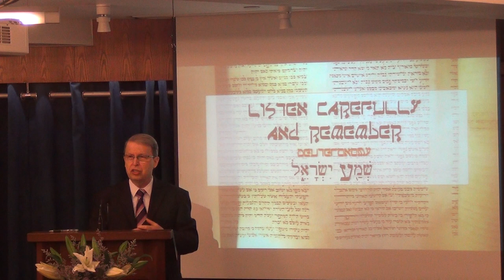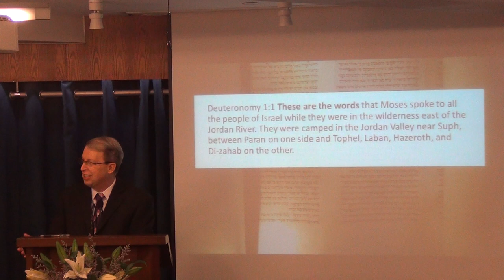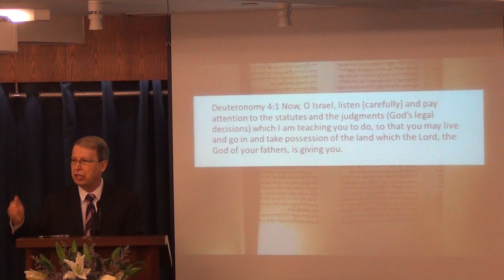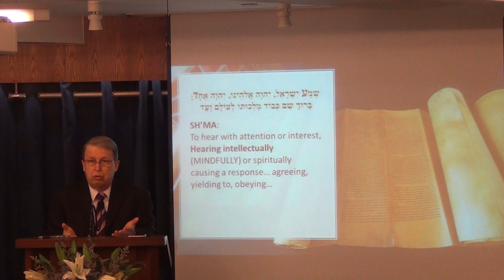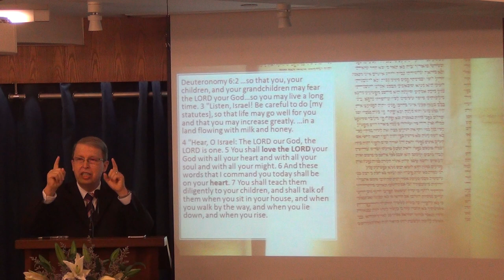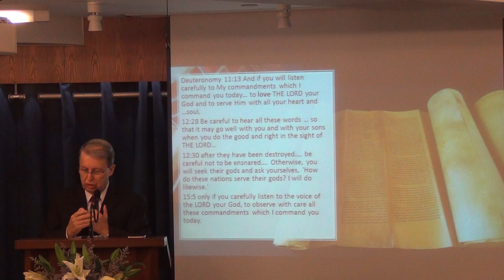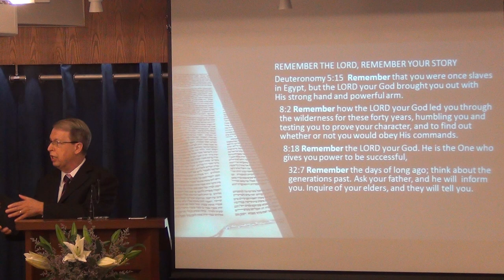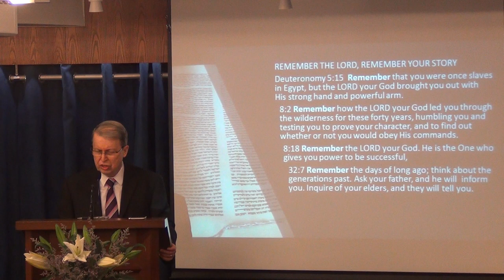Listen Carefully and Remember - Deuteronomy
The children who had left Egypt nearly 40 years ago were now the 2nd generation of adults standing at the border on the east of Jordan, ready to enter the promised land.  Moses called them to Listen Carefully and to remember...